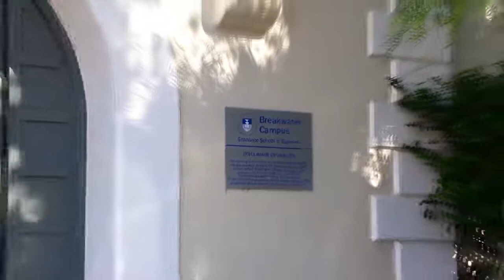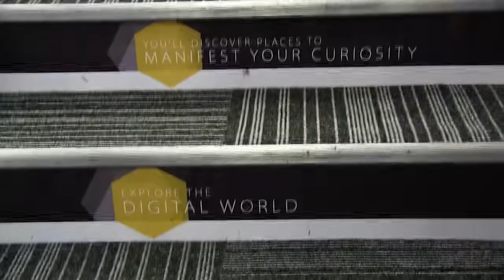University of Cape Town | Graduate School of Business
The UCT Graduate School of Business prepare professionals and business leaders towards building  a more economically prosperous, more equitable, and more integrated continent.